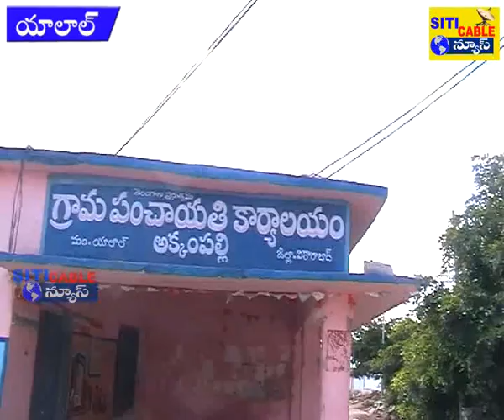గ్రానెట్ నిక్షేపాలతో అక్కంపల్లి గ్రామం రూపురేఖలు మారుతయా ?